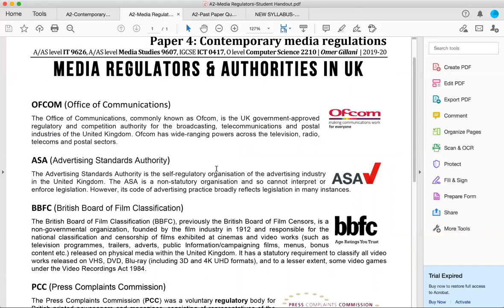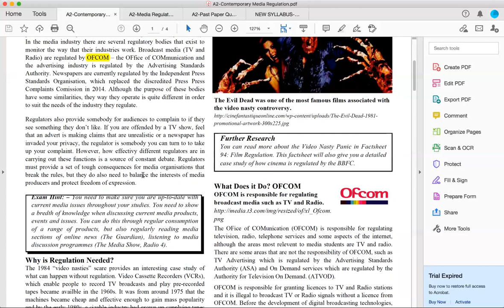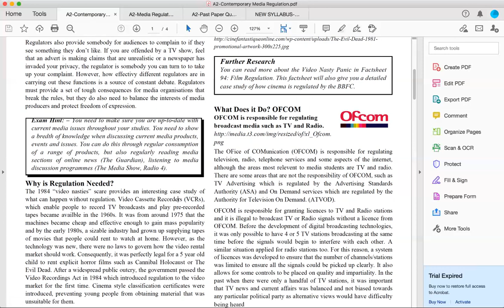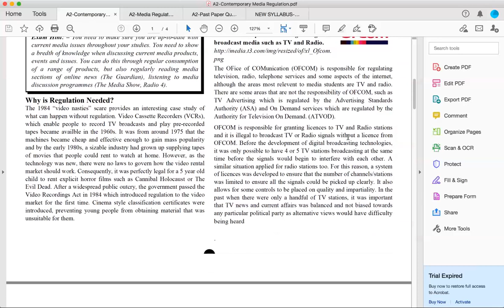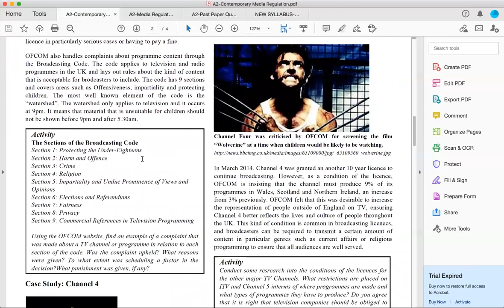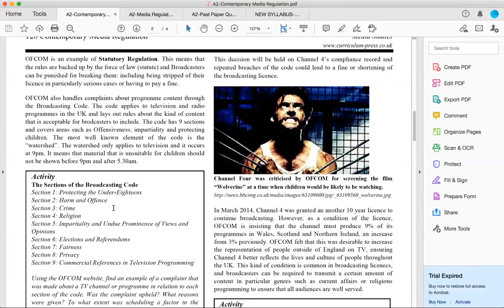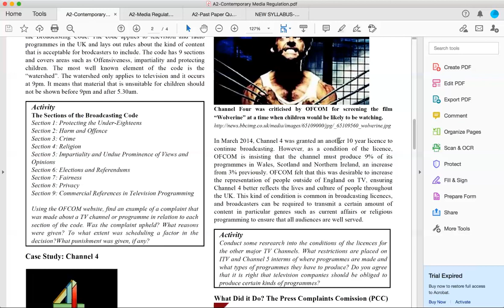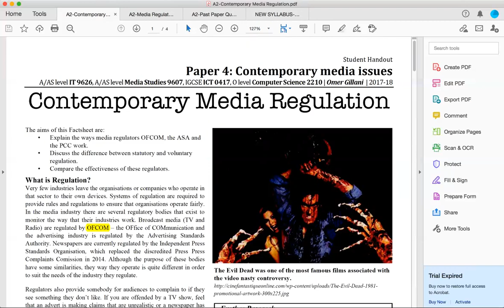Lesson 4 Media Regulation - OFCOM Case studies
Media Regulation - OFCOM Case studies

A level
Media Studies 9607